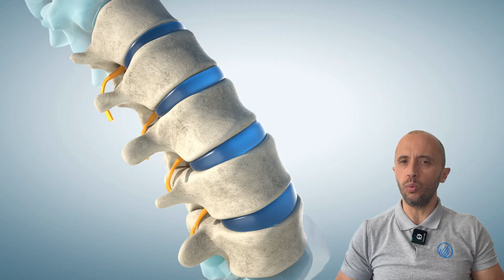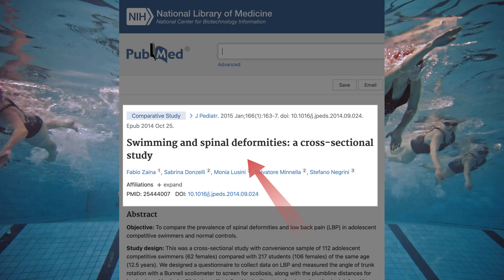PHYSIO Reveals: SWIMMING Is BAD For You! 🚫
You've been told that swimming is the best exercise for your spine… but what if that advice is actually making things worse? In this video, a licensed physiotherapist breaks down the shocking truth about swimming, scoliosis, and chronic back pain — based on science.

Learn how repetitive asymmetrical movement in water can lead to spinal issues in swimmers, and why this popular “therapy” might be overrated.

🧠 What you'll learn:
✅ Why swimming doesn’t activate the muscles you really need to fix back pain
✅ The hidden dangers for people with scoliosis or spinal asymmetry
✅ What exercises you should be doing instead of endless laps in the pool

💡 This video is not about fear — it’s about empowering you with facts. If you’re serious about getting out of pain, this is the place to start.